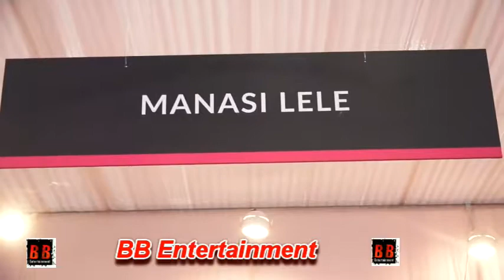EXCLUSIVE PREVIEW OF PERNIA POP UP SHOW